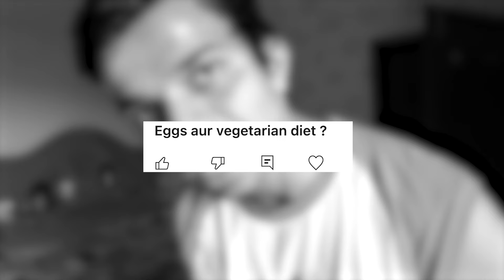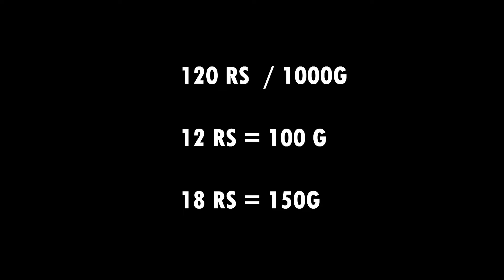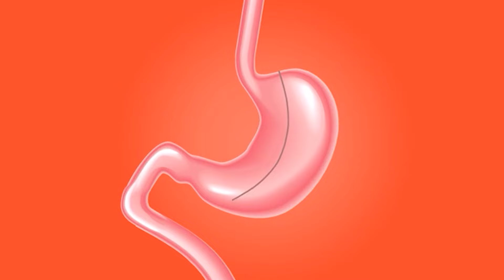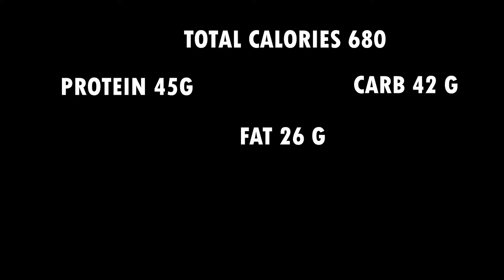Only EGG 160g Protein FAT Loss diet | Full Day Of Eating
youtube searches that can go along with the video aree

160 gram protein diet plan
egg and vegetarian diet plan
egg diet plan for fat loss
high protein egg diet for students
full day of eating for fat loss
full day of eating 1500 calorie diet
vegetarian full day of eating diet plan
creatine ke fayde , creatine benefits , wellcore creatine review
2000 calorie diet plan
vegetarian diet plan for muscle building
fat loss diet plan , weight loss diet plan
1800 calorie diet plan , 2200 calorie diet plan for fat loss
2500 calorie vegetarian bulking diet plan
140 g protein diet plan
200 gram protein full day of eating diet plan